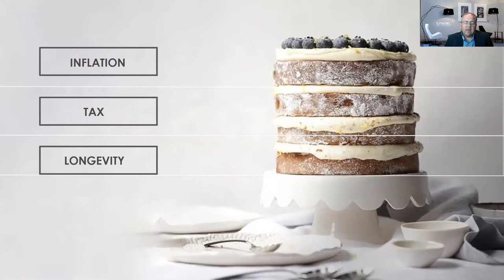What makes Citadel different?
Watch this video where George Herman and Maarten Ackerman from Citadel Asset Management explains our investment philosophy, and how clients benefit from our in-house asset management capabilities.